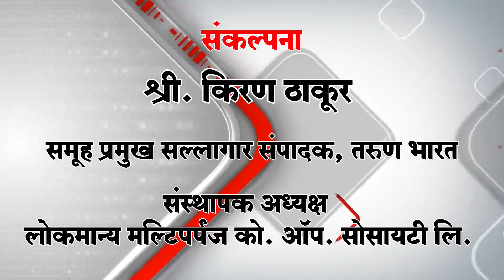विविध उपक्रमांनी महात्मा गांधी यांची 150 वी जयंती साजरी | Belgaum News | 05-10-2019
| वायुदल केंद्र सांबरा येथील केंद्रीय विद्यालय क्रमांक 1 मध्ये बुधवारी  विविध उपक्रमांनी महात्मा गांधी यांची 150 वी जयंती आणि माजी पंतप्रधान लालबहाद्दूर शास्त्री यांची 115 वी जयंती साजरी करण्यात आली. स्वच्छ भारत अभियानांतर्गत जागृतीफेरी काढण्यात आली. |